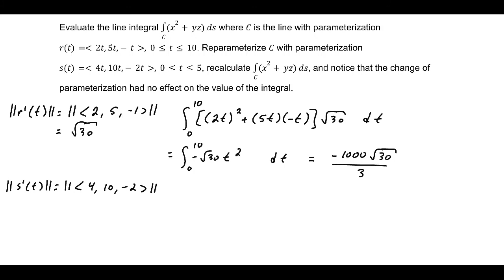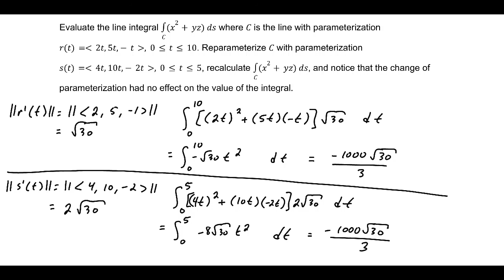CP 6.15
OpenStax Calculus Volume 3